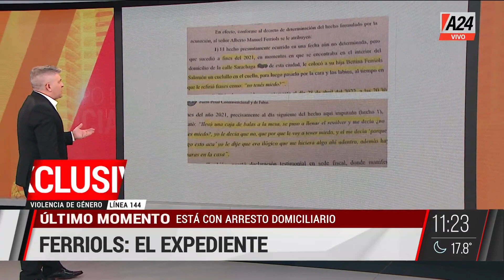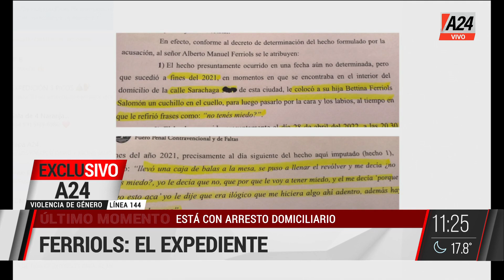Habló la hija de Alberto Ferriols y Beatriz Salomón sobre la denuncia I A24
🚨 Habló una de las hijas de Alberto Ferriols y Beatriz Salomón sobre la denuncia
👥 "Papá no es un violento", dijo Noelía

Informáte en A24COM Periodismo en tus manos